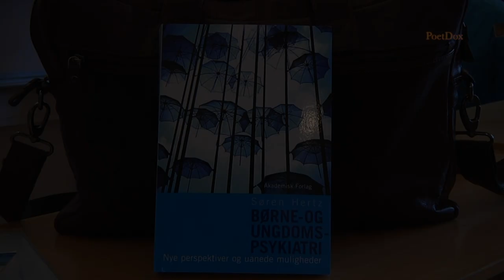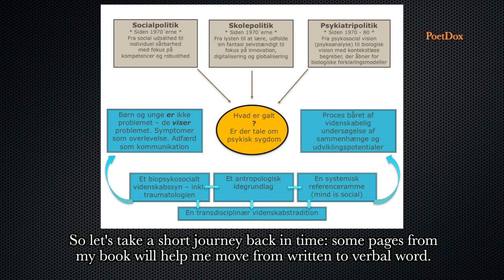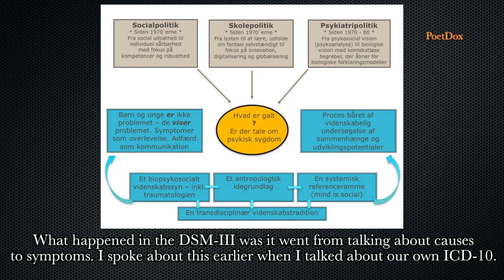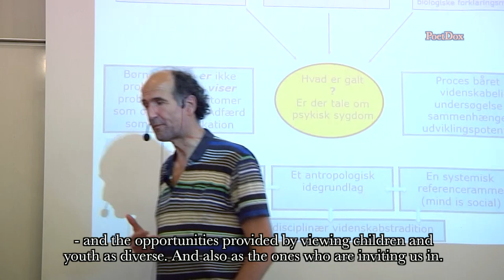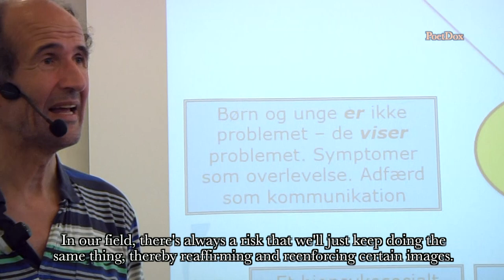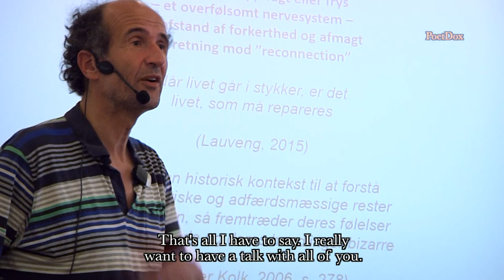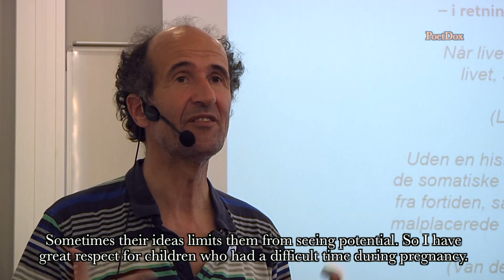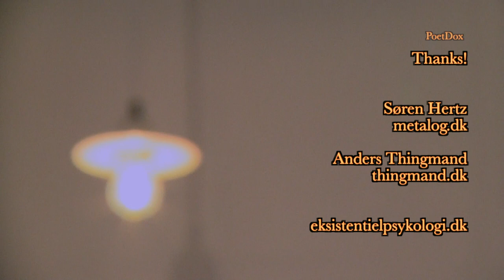Søren Hertz - "Invitations to Crucial Re-orientation" - May 10, 2017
Søren Hertz is a child and adolescent psychiatrist at Metalog in Denmark. He's speaking here at Copenhagen University.

Why are so many children and youth not thriving? And why have the psychiatric ways of understanding become so attractive?

Søren Hertz challenges the tendencies of our times which focus on individual competence and, in doing so, individual limitations and flaws leading to early diagnosis.

Søren looks at our modern kinds of power, disparate social conditions, budgetary cutbacks and also the movements working against this. And Søren also looks at the potentials embedded in renewed social interaction and in communities.

His point of departure is understanding symptoms and experience of powerlessness as invitations to crucial re-orientation.

Søren’s lecture is a part of the Forum for Existential Psychology and Therapy’s series on the Culture of Diagnosis in psychiatry.

metalog.dk

eksistentielpsykologi.dk